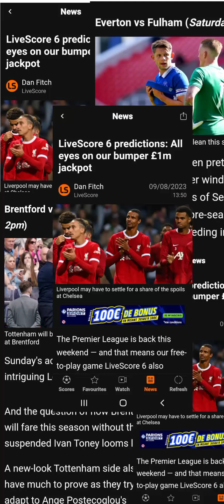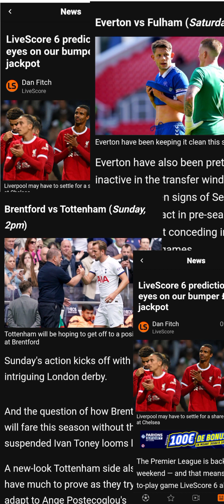LiveScore 6 predictions: All eyes on our bumper £1m jackpot